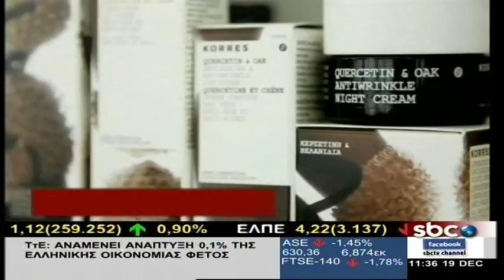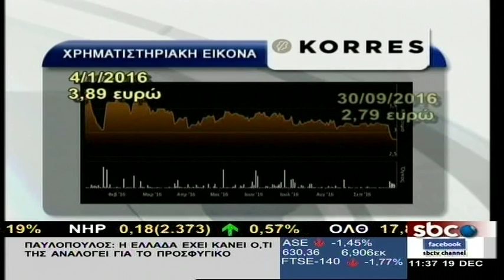ΑΥΞΗΣΗ ΣΕ ΠΩΛΗΣΕΙΣ ΚΑΙ ΚΑΘΑΡΑ ΚΕΡΔΗ ΓΙΑ ΤΟΝ ΟΜΙΛΟ ΚΟΡΡΕΣ ΣΤΟ 9ΜΗΝΟ